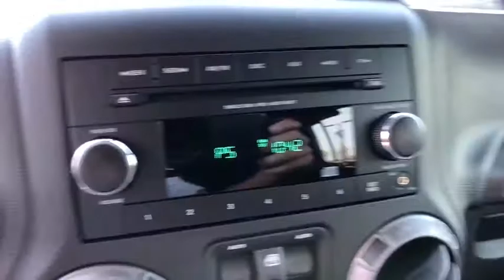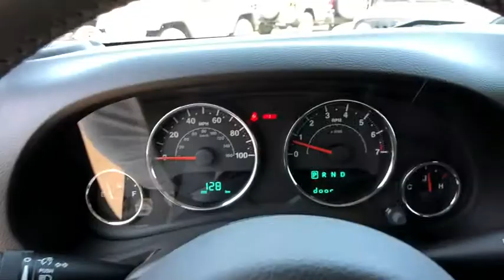2018 Jeep Wrangler Unlimited JK New Smyrna Beach, Port Orange, Daytona Beach, Deltona, Sanford, FL L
BLACK New 2018 Jeep Wrangler Unlimited JK available in New Smyrna Beach, Florida at New Smyrna Chrysler. Servicing the Port Orange, Daytona Beach, Deltona, Sanford, FL area.
2018 Jeep Wrangler Unlimited JK SPORT S - Stock#: L804803 - VIN#: 1C4BJWDG2JL804803